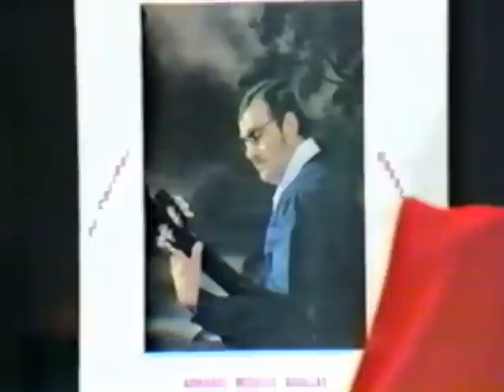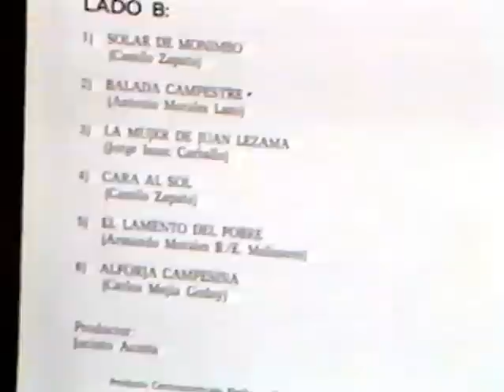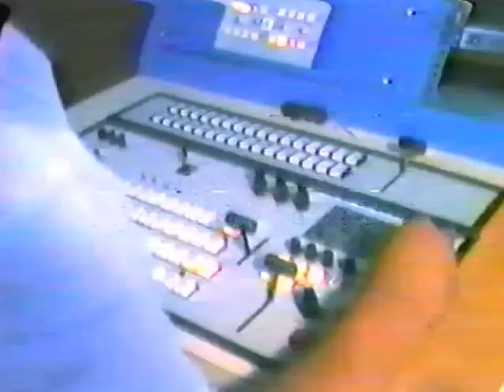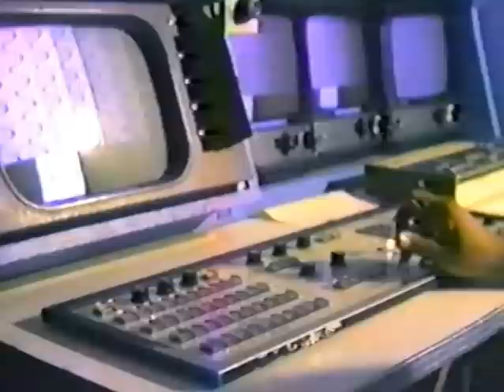Armando Morales Barillas Conciertos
Armando Morales Barillas